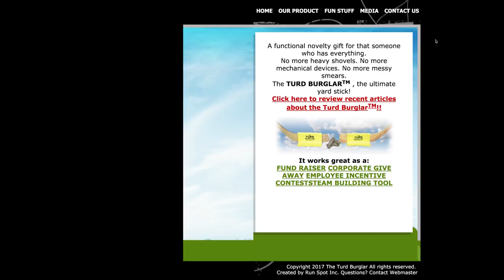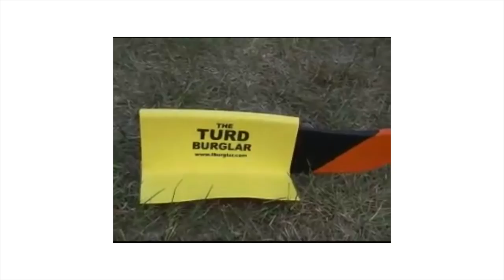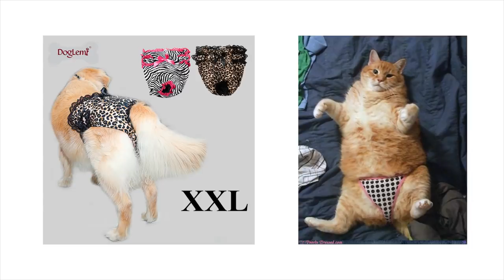ТОП 5 БЕЗУМНЫХ ТОВАРОВ для СОБАК и КОШЕК! СТРИНГИ ДЛЯ КОТОВ! Петшопинг Magic Family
Наши сторис и жизнь в Instagram ▼ЖМИ ЕЩЕ▼

Хай! Ты на канале Magic Family! Я Anny Magic и у меня есть собаки Софи, Эйван, Миша, щенок Юми Чу породы чихуахуа, и другие домашние животные и питомцы! На моем канале ты найдешь не только полезные советы для владельцев собак, лайфхаки, эксперименты, DIY, что будет если, интересные факты, дрессировку и уход, но и разные развлекательные видео с моими собаками и животными! САМЫЙ популярный ВОПРОС - Каким кормом я кормлю своих собак? Корм Платинум

В этой рубрике петшопинг ТОП 5 БЕЗУМНЫХ ТОВАРОВ для СОБАК и КОШЕК! СТРИНГИ ДЛЯ КОТОВ и КЛЮШКА ДЛЯ КАКАШЕК - я покажу безумные товары для собак и кошек из Интернета, и некоторые из них очень интимные. Покупки, которые я считаю странными или ненужными питомцам, а некоторые реально ужасными, в этот раз я подробно объясню почему я считаю их безумными и расскажу свое мнение про эти товары!